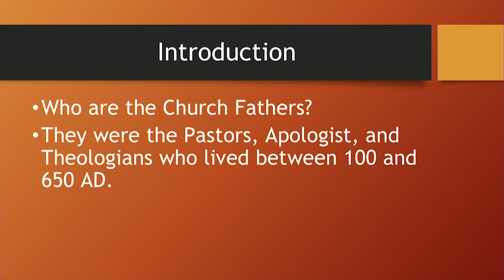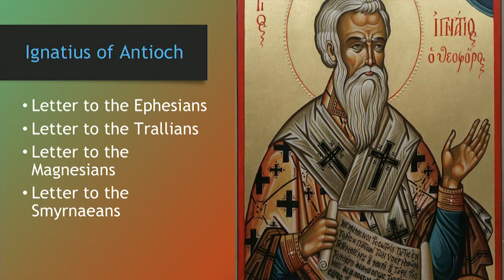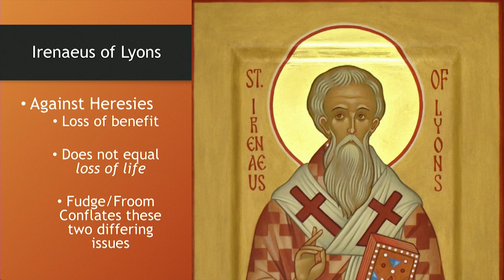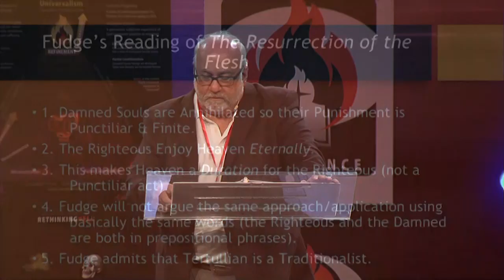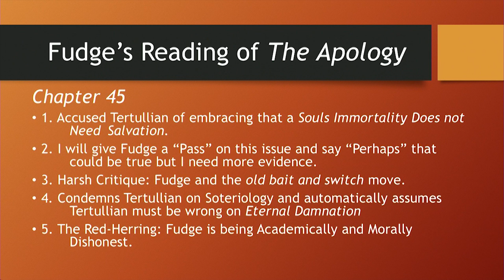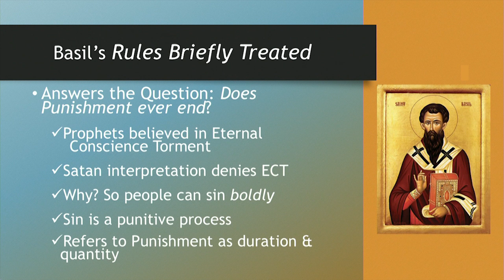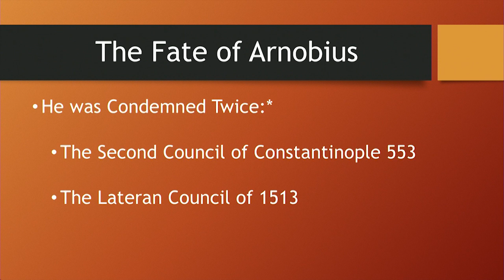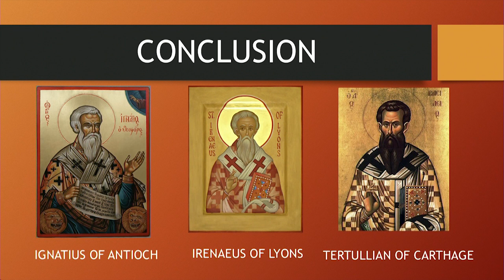An Examination of Edward Fudge’s Assessment of the Church Fathers Concerning Hell–Marvin Jones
In this plenary talk from the 2019 Rethinking Hell Conference, “Hell and the Gospel,” Dr. Marvin Jones examines Edward Fudge’s work “The Fire that Consumes,” and attempts to demonstrate that Fudge does not make a convincing case for prominent Church Fathers being Conditionalists.

Dr. Jones is Assistant Professor of Theology and Church History at Louisiana College.

The conference was held on August 16-17, 2019, at Emmanuel Enid Church in Enid, Oklahoma.